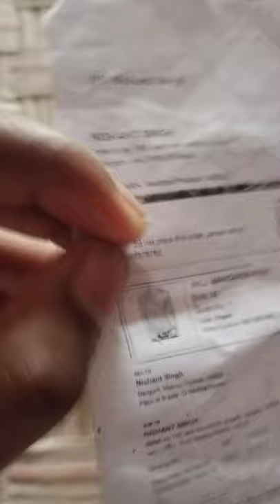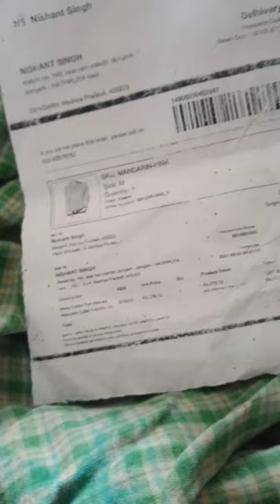Reality of MEESHO , tear towel inplace of t shirt 🙏🙏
guys mene onlin shopping app MEESHO se apne liye ek t shirt order ki thi par uski jagah mujhe ek fata hua towel mila , mene company me complain bhi ki par fata hua towel vapas lene se mana kr diya or paise bhi refund nhi kiye  , ISLIYE IS VIDEO KO JADA SE JADA LOGO KE SATH SHARE KARO PLZZ 🙏🙏🙏🙏🙏🙏🙏🙏🙏🙏🙏